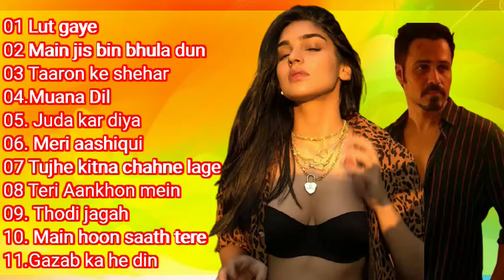New Romantic Hindi Song 2021 | jubin nautiyal, arijit singh, Atif Aslam, Neha Kakkar, Shreya Ghoshal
hindi romantic bollywood songs super hit hindi songs list download

lata mangeshkar tere bina zindagi se

dilwale film ka gana

new song 2019 hindi mp3 download

vivah mujhe haq hai

hindi gana movie

hindi movie gaana

tujhe men kasam

bhojpuri song hindi movies

durga chalisa in hindi

alka yagnik malyya yashoda

shiv chalisa in hindi